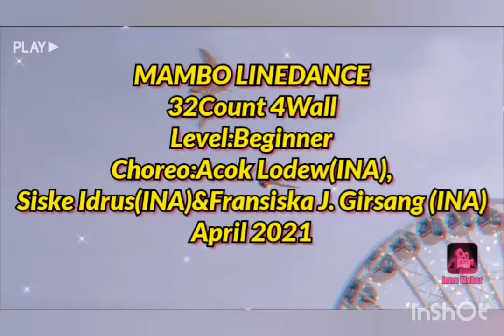MAMBO LINEDANCE Choreo:Acok Lodew (INA), Siske Idrus (INA) & Fransiska J. Girsang (INA) - April 2021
MAMBO LINEDANCE
32Count 4Wall
Level:Beginner
Choreo:Acok Lodew (INA), Siske Idrus (INA) & Fransiska J. Girsang (INA) - April 2021
Music:Mambo (feat. Sean Paul, El Alfa, Sfera Ebbasta & Play-N-Skillz) - Steve Aoki & Willy William